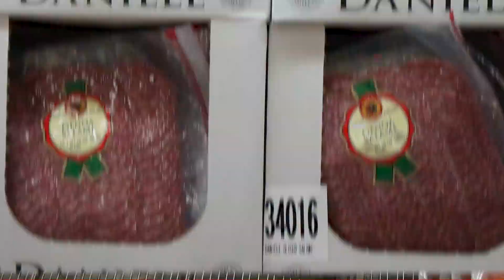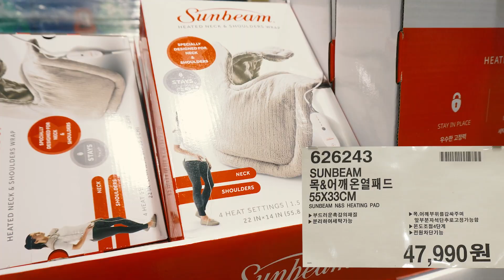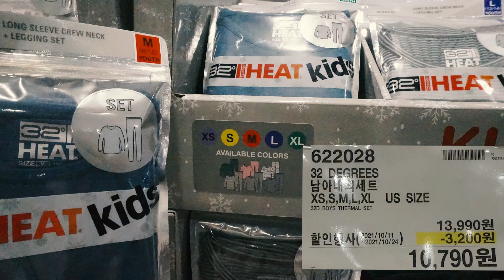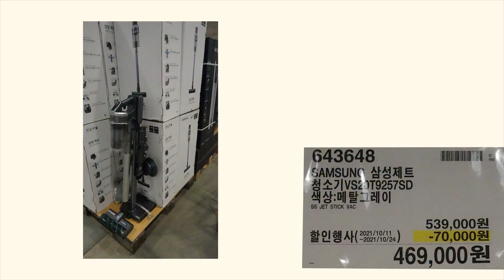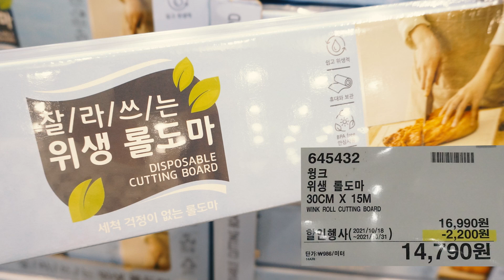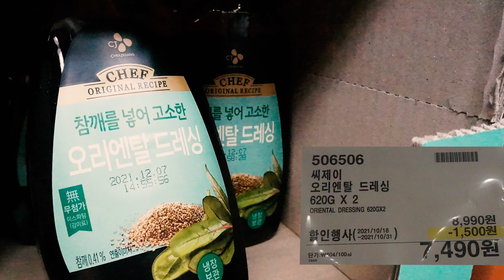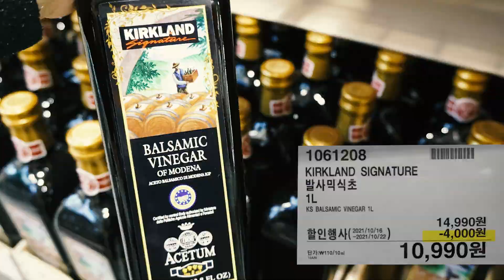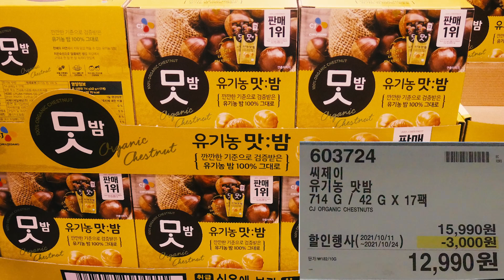코스트코 할인상품🥑 & 신상품⛄/삼성 가전제품 할인/아보카도/크리스마스 장식품/계란가격 상승/마들렌/소고기 등심 채끝 스테이크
안녕하세요 세아이 엄마 고운입니다.
10월 넷째주 할인 안내입니다.

상품명과 최종 가격을 세아이 엄마의 목소리로
읽어드립니다.

영상을 보기 어려우시다면
나레이션이 도움이 되실 수 있습니다^^

이번주는 삼성가전제품 할인전이 있습니다.
건조기,세탁기, 김치 냉장고, 티비 등
구입 예정이 있으시다면 가격 비교 꼭 해보시면
구매에 도움이 되실 것 같습니다.

문어, 조기, 아보카도, 사과 등 식품 할인도 많습니다.

블로그에도 상세한 정보 올려두었으니 참고해주세요

00:00 인트로
00:08 코스트코 의정부점 로드쇼
00:18 타이어할인가격정보 (미쉐린 금호타이어)
00:48 신상품(크리스마스 겨울용품)
04:01 의류.신발.시계(내복 장갑 속옷)
07:06 화장품 (면도기 세면도구)
08:09 가전제품 (삼성)
10:04 장난감.교구 (디즈니 어몽어스)
10:26 홈&라이프 (식탁세트 비말마스크 차렵이불)
12:13 주방용품 (보온도시락 고무장갑)
12:51 세제/위생용품(페브리즈 식기세척기_세제)
13:46 가공음료 (타이거맥주 오렌지주스 생각청)
15:21 냉장/냉동식품 (찜닭 달걀가격)
17:52 실온보관식품(아보카도 리얼닭가슴살칩)

국민학교1학년, One find day, Sunset, 사랑하는 모든 것들에게
Candy, 병아리는 삐약삐약, Sea of Sun,
Rainy dan naptime,